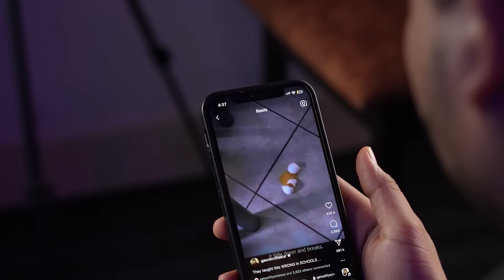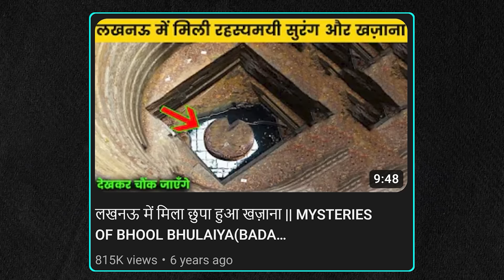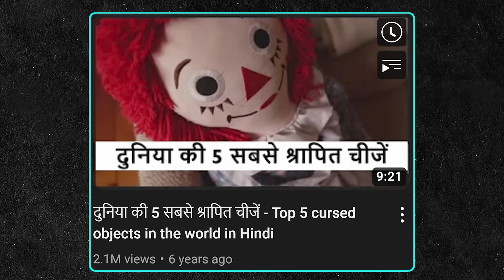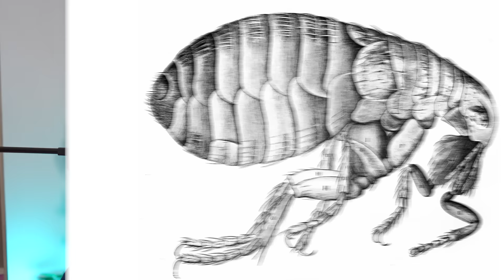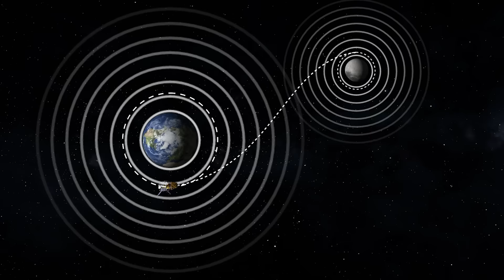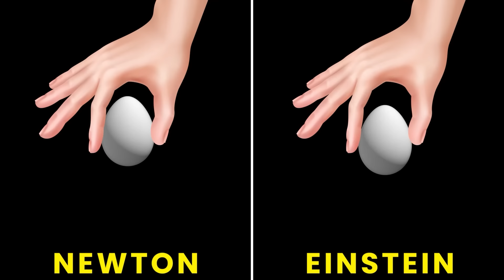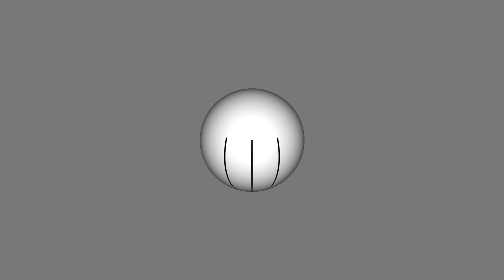Biggest Misconception about Gravity | Why Egg Never Falls? Ft @GetSetFly | The AntarikshTV Show Ep1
Dive into the fascinating world of science with the latest collaboration between Gaurav Thakur, Getsetfly Science, and Antariksh TV. Join hosts Gaurav Thakur and Kaushik Bhattacharjee in this thought-provoking podcast as they unravel the mysteries of gravity and explore Einstein’s groundbreaking theories. This Indian podcast, available in Hindi, delves into the realms of Vedic science, challenges the perception of gravity as an illusion, and even discusses the science behind ghosts. Get ready for a mind-expanding journey that addresses profound questions like, "Does God exist?"